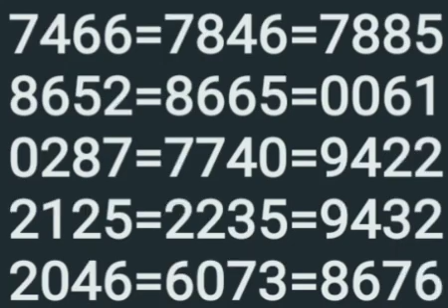3 4 23 winwin guessing